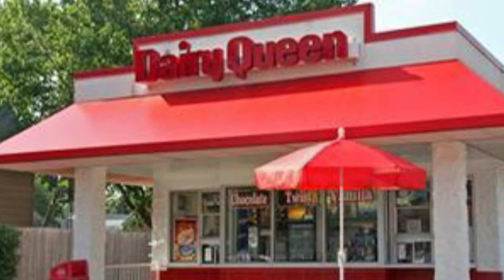How much money does a Dairy Queen franchise owner make?